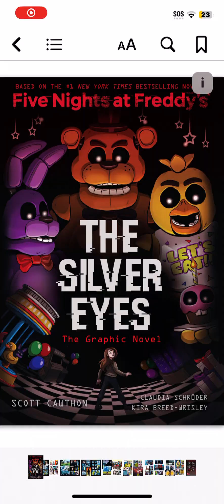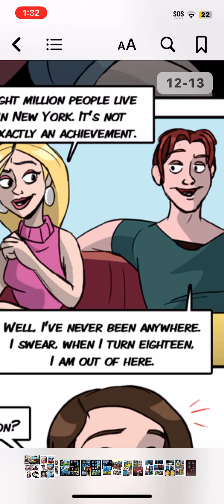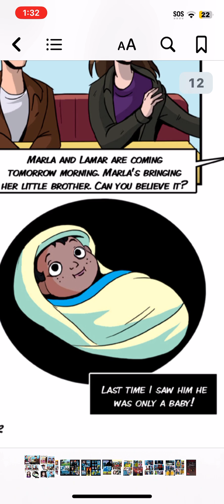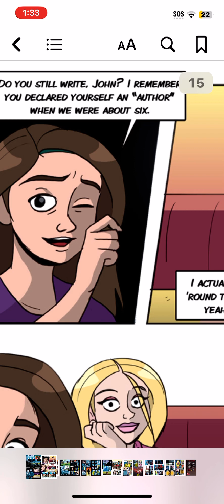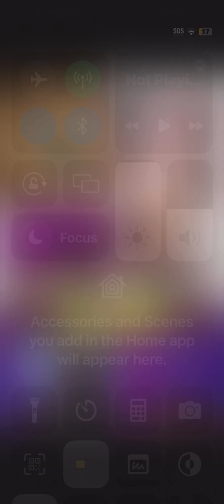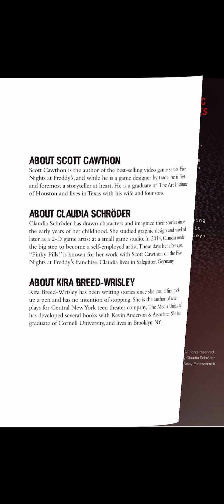Reading the silver eyes